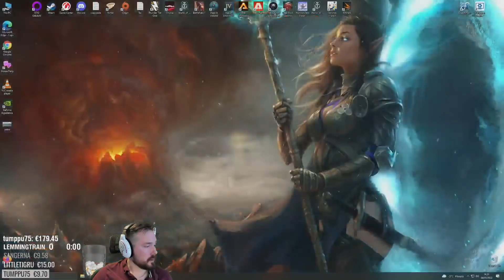Highlight: Des Moines - Filthy In Ranked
DM really is the type of ship that never seems to fall off, been in the game for ages, still filthy.